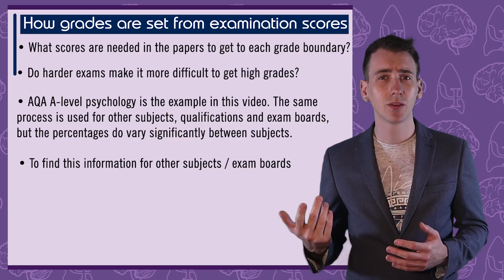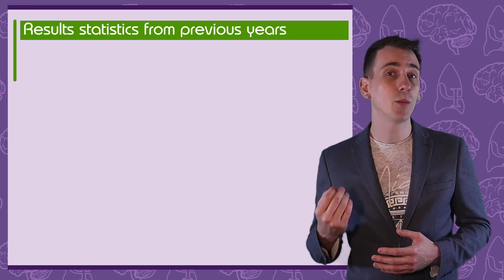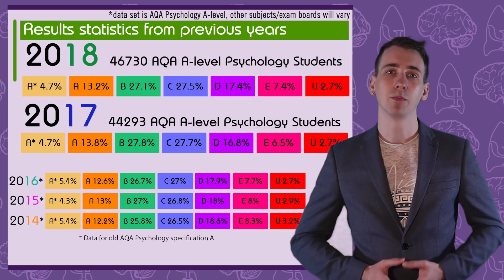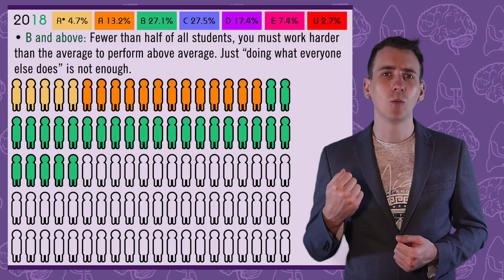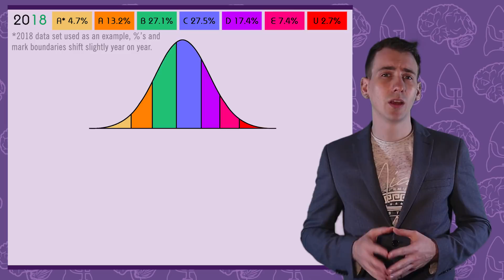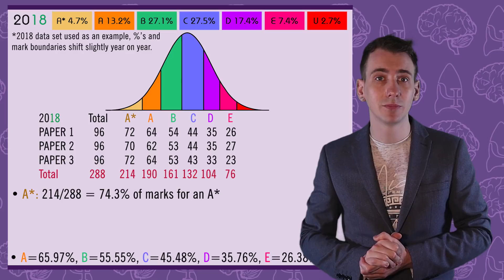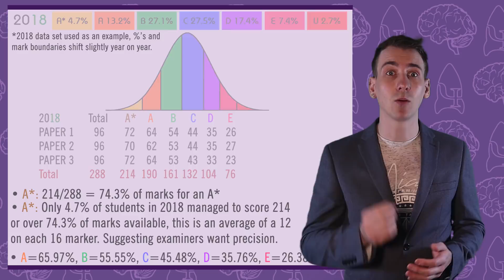A* what do you need?! How your exam marks become grades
If you want to improve your psychological knowledge in a way that is more fun than just studying and trying to memorise, I recommend reading a popular science book. You will be surprised how often the ideas in these books pop up in your actual course! And you’re far more likely to actually understand these ideas having read about their wider context.

for my review of each of these books including why they will help with your A level!

My top 10 psychology(ish) books for psychology students.

Sapiens by Yuval Noah Harari
Bad Science by Ben Goldacre
The Psychopath test by Jon Ronson
The Anatomy of Violence by Adrian Raine
The Brain by David Eagleman
Peak Performance by Brad Stulberg
The Man Who Mistook His Wife for a Hat by Oliver Sacks
Humankind: A Hopeful History By: Rutger Bregman
The Psychology book by Nigel Benson
Freakonomics by Steven Levitt

This video includes:There is often a lot of confusion around how exam marks are related to the grades everyone gets on results day. This video will show you how AQA and other exam boards set the grade boundries.